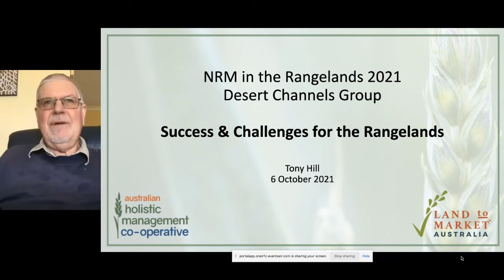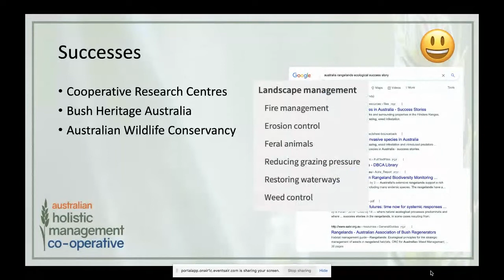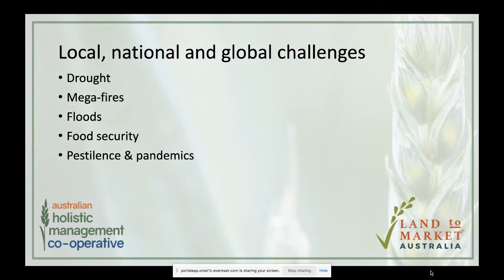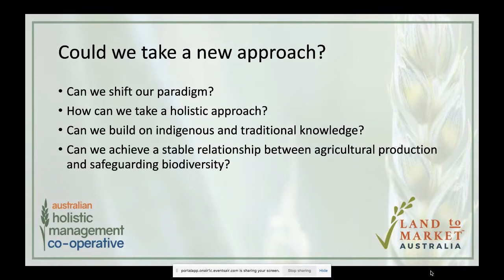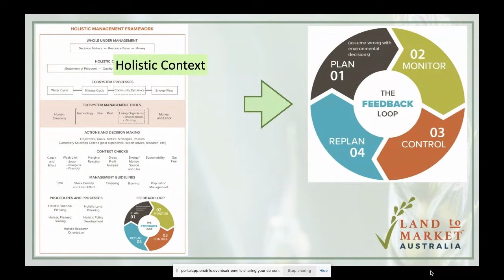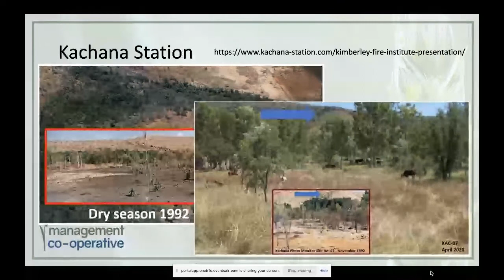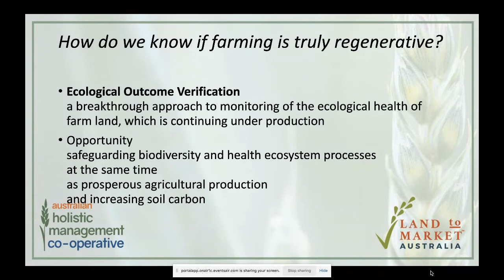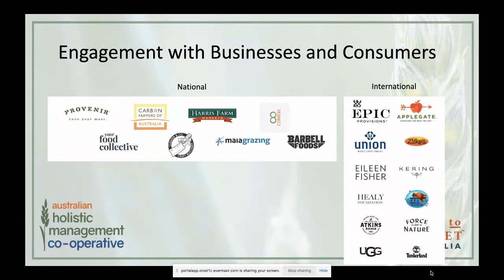Success and challenges for the rangelands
Tony Hill - Day 2 of Shaping Our Future Conference - Keynote  NRM in Focus